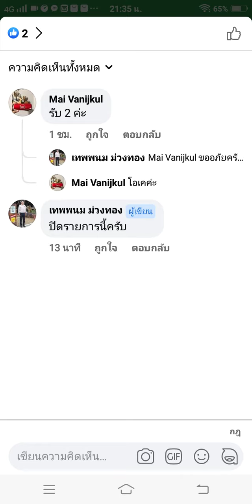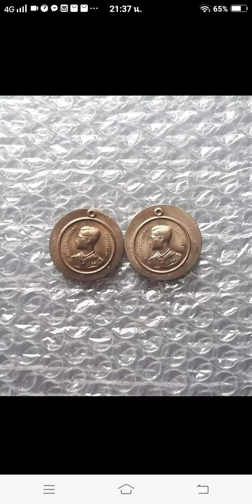เหรียญไม่ตัดปีก เหรียญลูกเสือ